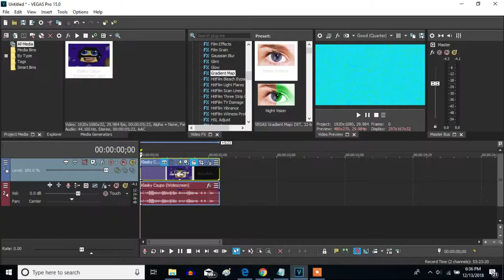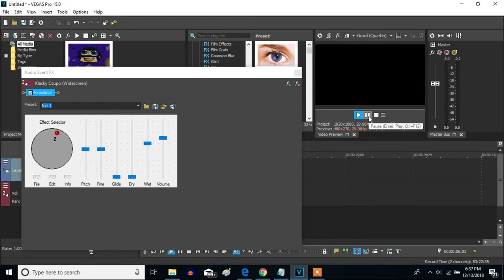How To Make 4ormulator V2 On Sony Vegas Pro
Let's make a 4ormulator V2 effect on Sony Vegas Pro.